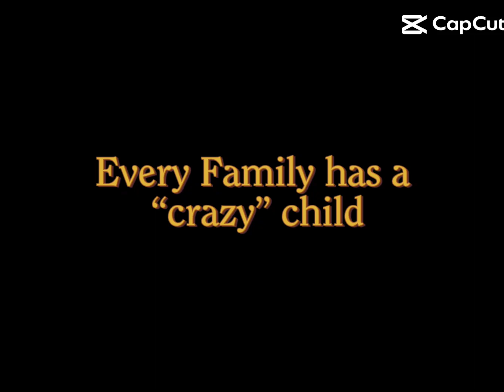That truly looks like a job for Misty! | `•Maya•` 『【 cutecat eminem 】』